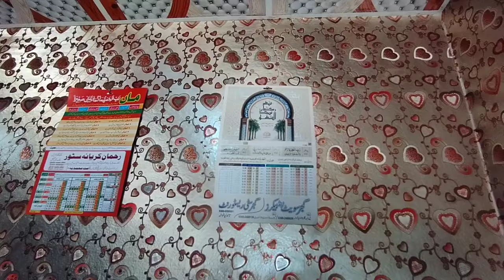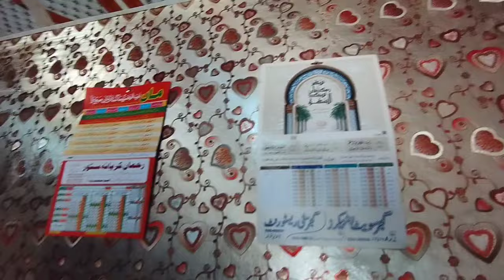Bhai ki Zindagi me ye nai ladki kaun a gai 🤔 | Pak village family | Asia Ahmad vlogs